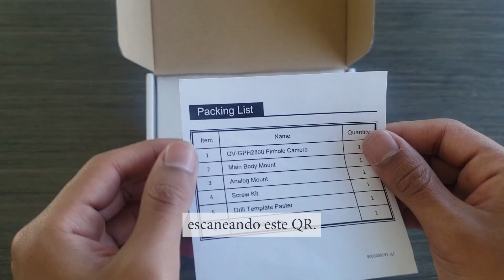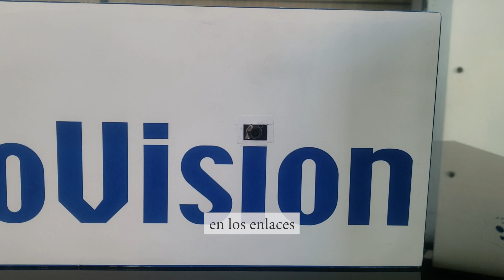¡No creerás lo que puede hacer esta Cámara ESPÍA Geovision!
En éste vídeo te mostramos una fabulosa y compacta CÁMARA ESPÍA, que podrás usar e instalar en casi cualquier lugar para obtener una vigilancia discreta y apoyada por analíticas de vídeo con Inteligencia Artificial. Se trata pues, de la cámara GV-GPH2800.

¡No te quedes con las ganas!

¡Agenda citas de asesoramiento personalizadas con cualquiera de nuestros profesionales en Colombia de forma gratuita!

WIKIVISION, un lugar para conocer TODO lo que debes saber acerca de Seguridad Electrónica